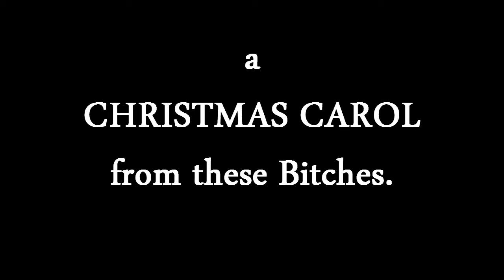a Christmas Carol from these Bitches.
December 15th @ Neon Venus Theater. 9:30pm $5